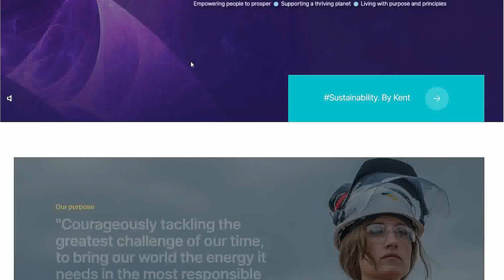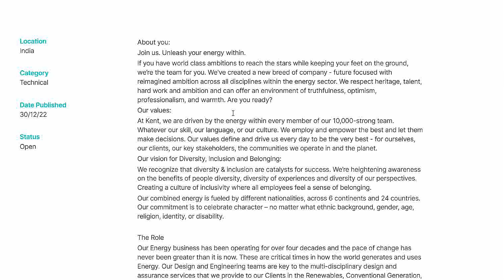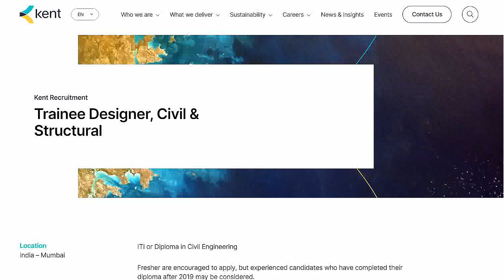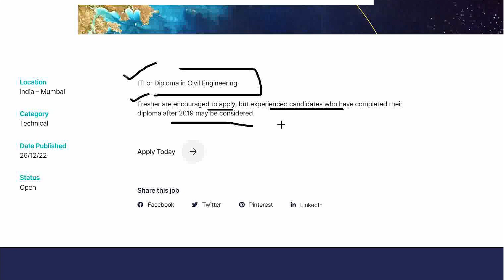Kent India Hiring 2023 | Civil engineer Jobs | mechanical jobs | electrical engineering jobs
fresher jobs
pune job
diploma job
chennai jobs
diploma jobs
jbm company
mechanical engineer
job
mechanical engineering
recruitment 2022
mechanical
off campus drive for 2022 batch
private job
chennai jobs
mechanical
mechanical engineering
diploma jobs
2023 off campus drive
2023 hiring companies